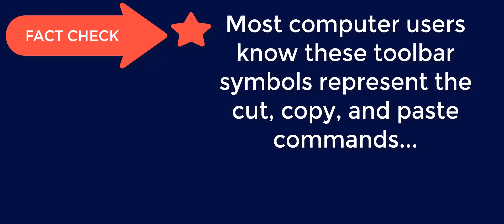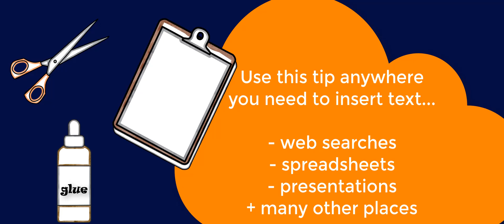Shortcuts Ctrl X Ctrl C and Ctrl V